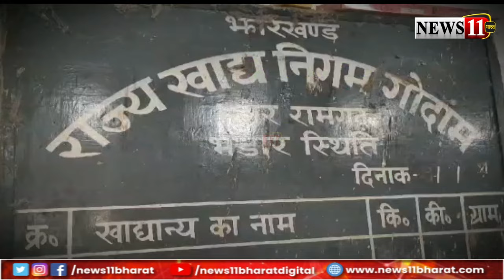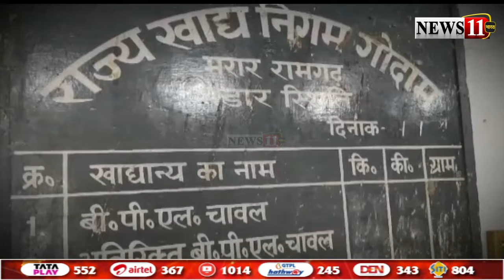8 करोड़ का अनाज घोटाला, FCI के गोदाम से 14 हजार 700 क्विंटल अनाज गायब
8 करोड़ का अनाज घोटाला, FCI के गोदाम से 14 हजार 700 क्विंटल अनाज गायब